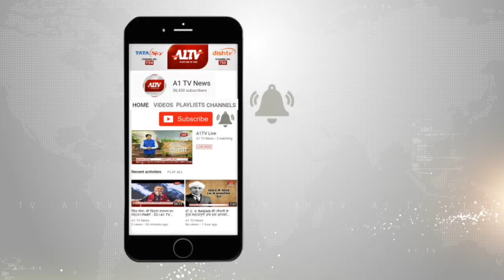भीलवाड़ा : अवैध ब्लास्टिंग के विरोध में उतरे कांग्रेसी कार्यकर्ता